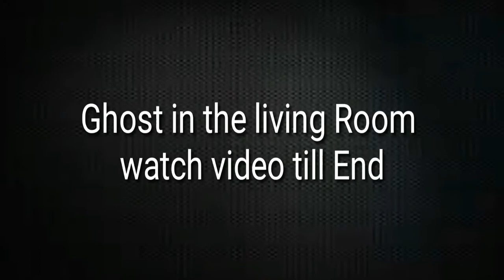Ghost Caught on Tape in the living room